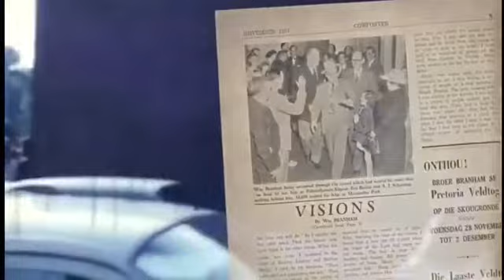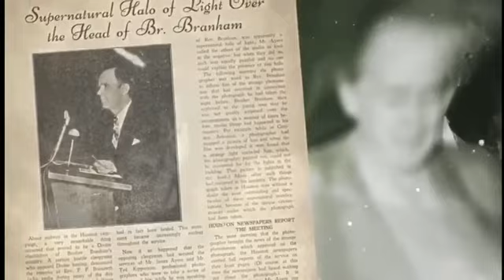Lifeline VGR man sent from God audiobook coming soon trailer